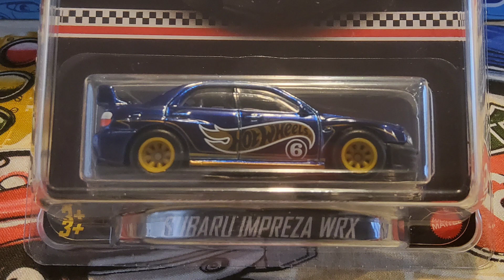Hot Wheels Best Buy Mail - in Rebate Subaru Impreza WRX